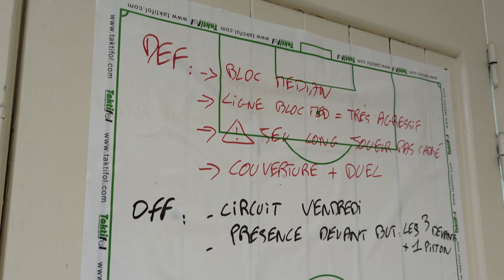😱 LA MONTEE HISTORIQUE DE CE CLUB DE DISTRICT : ON Y ETAIT 🔥 RETOUR DE COUPE DE FRANCE EPISODE 1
Revivez la montée historique en régional pour la 1ère fois de ce club de District. On était présent pour le match après nous avois fait vivre des émotions en coupe de france. On y était, la saison fut longue, difficile mais pleine pour l'ensemble du club.

💼 Soutenez ma chaîne : Une cagnotte est disponible pour financer du matériel pour les Vlogs autour du sport amateur et mettre en avant les bénévoles et éducateurs :

0:00 Le retour
1:40 La causerie
8:53 Le match
18:12 La conclusion